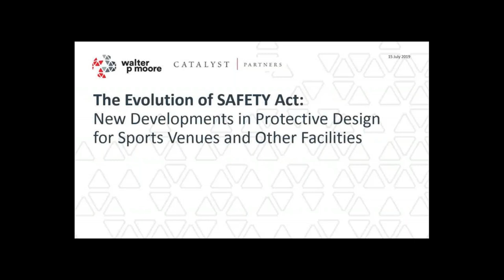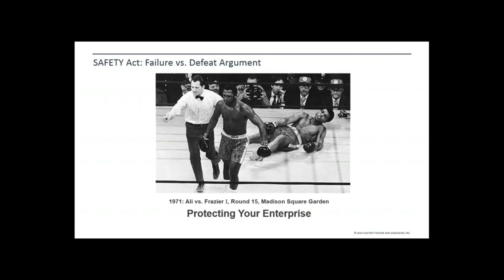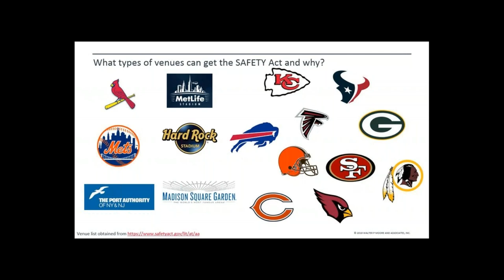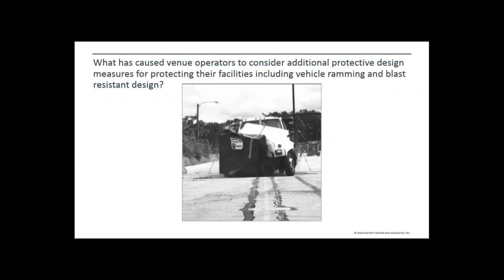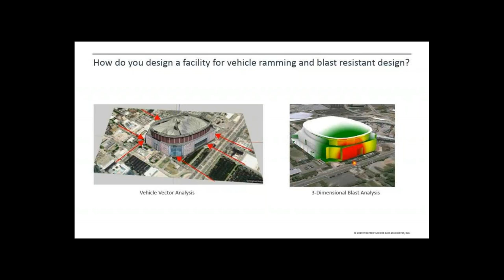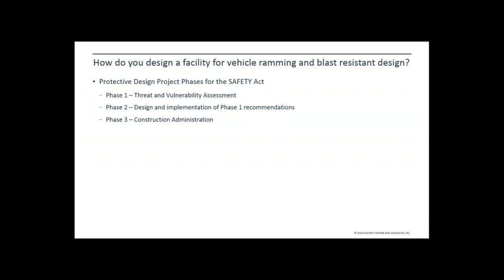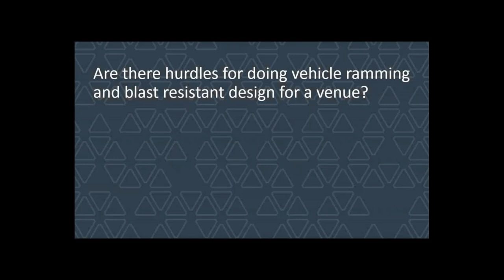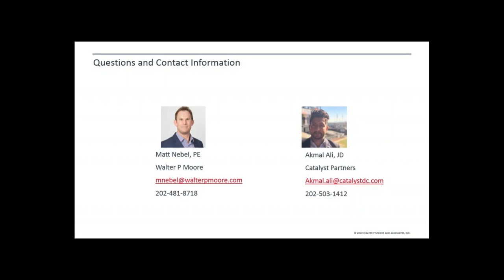The Evolution of SAFETY Act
Walter P Moore’s Matt Nebel and Catalyst Partners’ Akmal Ali discuss new developments in protective design for sports venues and other facilities during this exclusive IAVM webinar.